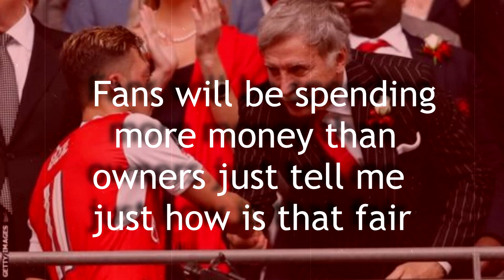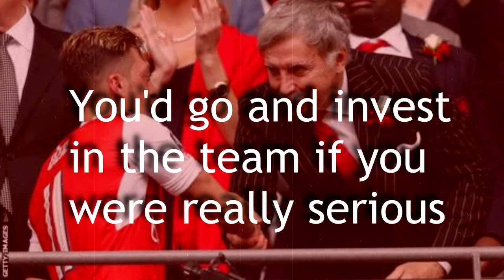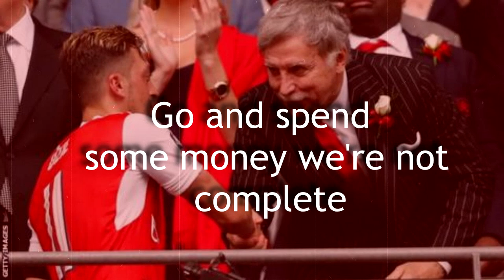Kroenke (Arsenal Owner) Diss Track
(Comment KroenkeOut) Wecaredoyou I made this today after I found out that we're only able to loan one person this transfer window. This is my own opinion so please don't get angry if you don't agree. Just comment down bellow your views.
Follow on instagram: Itseighty
Follow on soundcloud: Eighty